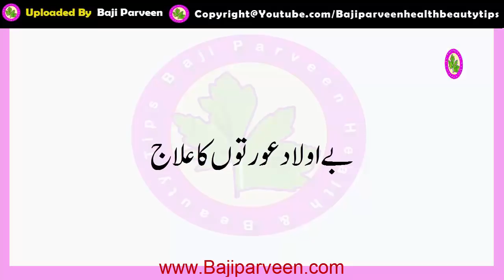Pregnancy Problems For Woman Must Watch This Remedy Work for Woman Use And No Sideeffect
♥Pair Gora Karne Ka Tarika - Paon ko gora karne ka tarika - Gharelu totkay  Sirf 1 Mint Main Gore

Ghutno Ke Dard ka fori Ilaj -  Dasi Our Khas Nuskha Ap Ke Lie - KNEE PAIN TREATMENT - Best Tip

Ghutno Ke Dard Ka Ilaj - Gutno Ke Back peche Side Par Dard Ka Khas Or Fori Ilaj Chand Minto Me Thek

Jism Ki Har Bimari Ka Ilaj - jism Me Koi Bhi Marz Ho Alovera Ki Madad Se Ap Asani Se Hal Kar Sakte H

Jisam Ke Har Hise Ya Har Dard Ki Aik Dawa Fori Ilaj - Ye Tail Pe Le our Har Marz Se Chutkara Pae

Khushk Khansi Ka Fori Ilaj - Khansi Ka Desi Ilaj - Cough Treatment At Home In Urdu , Hindi

Nazla Zukam Ka Fori Ilaj - Sardi , Garmi wale nazla zukam ka Desi ilaj in urdu - Desi Totka Top Nska

Kharish Ka Fori Ilaj - Chehre Or Jism Ke Dano aur Kharish Se Fori Aaram Ka Ilaj Sirf AIk Chez

Wazan Kam Karne Ke Totke in Urdu - 5 Kilo Wazn Kam Sirf 3 Din Main -  Ye Khas Chez Istimal Kare